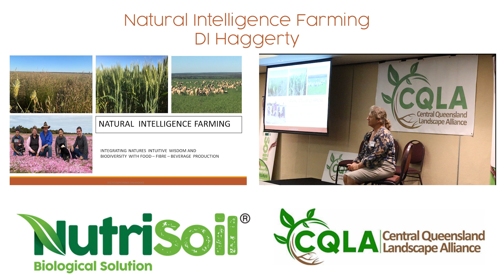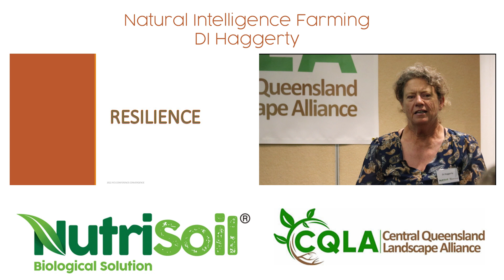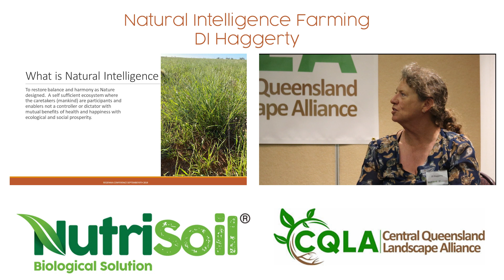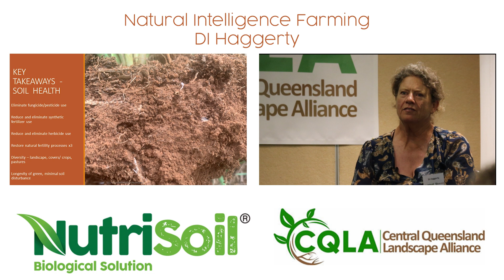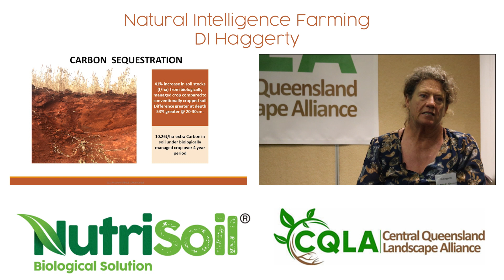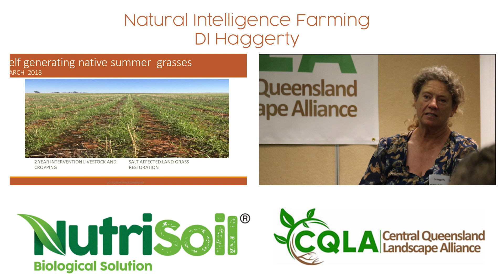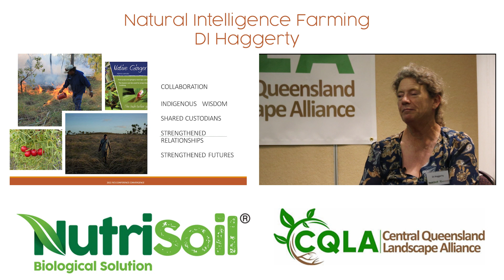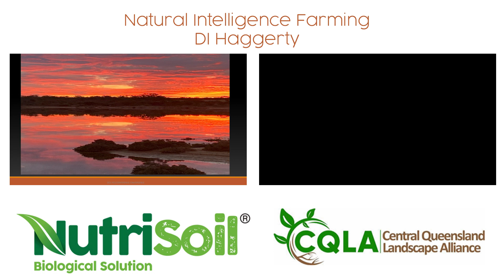Di Haggerty, Tapping into Natural Intelligence Farming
Di Haggerty's presentation at the Tapping into Natural Intelligence Farming event in Rockhampton, hosted by NutriSoil and Central Queensland Landscape Alliance.
Reordered in Rockhampton Australia, Thursday 9th of February 2023.

Di and Ian Haggerty farm 30, 000Ha in the Western Australian wheatbelt.  The Haggerty's unique journey has led to the development of Natural Intelligence Farming. Their farming system is recognised worldwide for utilising natural fertility sources such worm products, Johnson Su bioreactors, compost extract and working with the natural cycles of perennial grasses and sheep. While healing the land through their production methods, they produce grain that is free from chemical residue. Their wool is sought after by international designers for its quality and ethical production methods; where traceability, sustainability, animal welfare and corporate social responsibility are essential.